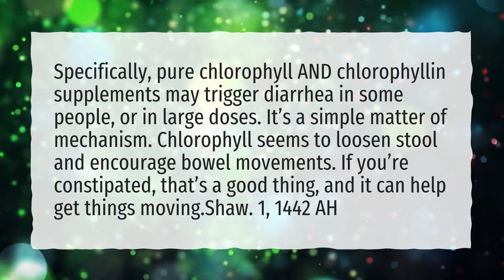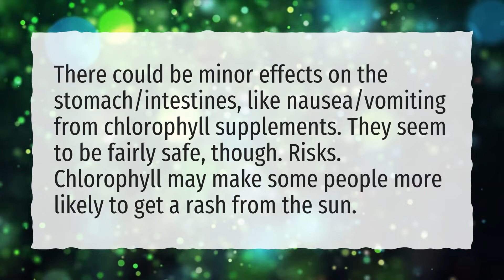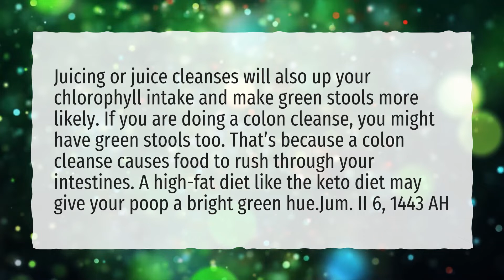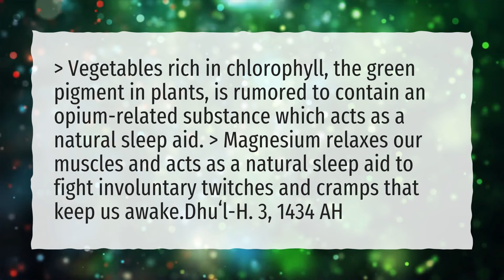Does chlorophyll make you poop a lot?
More About Chlorophyll Side Effects • Does chlorophyll make you poop a lot?